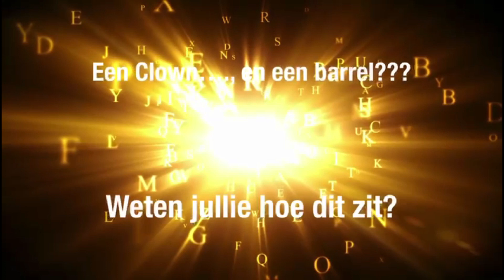Sinterklaas in Damwoude 2022 Afl. 3